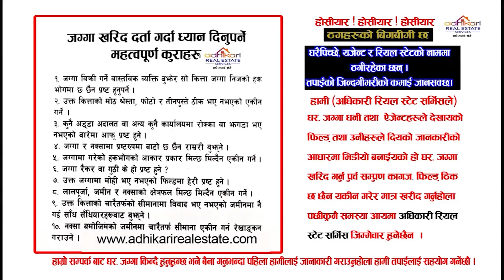Beautiful New House Sale in Balkot Sirutar - अर्जेन्ट Adhikari_Real_Estate, नयाँ घर बिक्रीमा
Real estate business in Nepal has grown rapidly in recent years due to the country's increasing population, urbanization, and economic growth. The real estate industry in Nepal includes buying, selling, and renting land, houses, apartments, commercial buildings, and other properties.

The real estate market in Nepal is divided into three main segments: residential, commercial, and industrial. The residential sector is the most popular among Nepali citizens, and most real estate transactions are for buying or selling homes or apartments. Commercial properties, such as office buildings and shopping centers, are also in high demand due to the growing economy and the increase in tourism.

The real estate industry is mainly concentrated in major cities like Kathmandu, Pokhara, and Chitwan. However, the demand for properties in other cities is also growing, mainly due to the increase in infrastructure development and the expansion of industries.

Real estate prices in Nepal are comparatively lower than in other countries in the region, making it an attractive destination for investors. The government has also been actively promoting foreign investment in the sector by introducing various policies and regulations.

However, the real estate industry in Nepal is not without challenges. The lack of a centralized database and transparent procedures for property registration has made it difficult to enforce property rights and reduce the incidence of fraud. Additionally, the lack of proper zoning laws and building regulations have resulted in haphazard urbanization and the construction of buildings that may not be safe for occupation.

Overall, the real estate industry in Nepal is a promising sector with potential for growth and development. The government's efforts to attract foreign investment and implement reforms in the sector are expected to further strengthen the industry in the coming years.